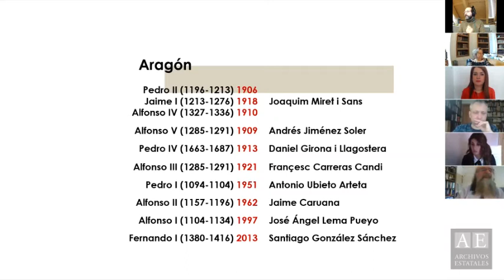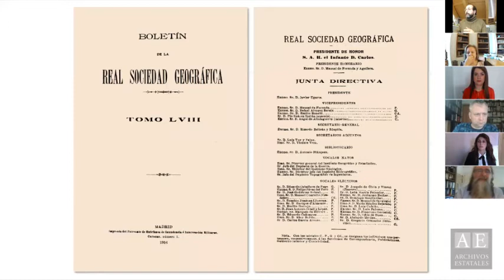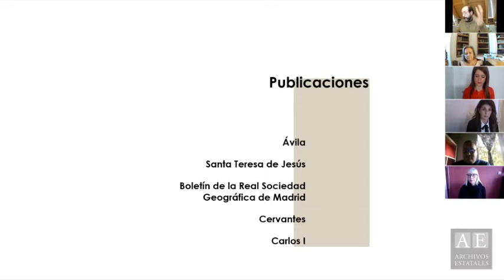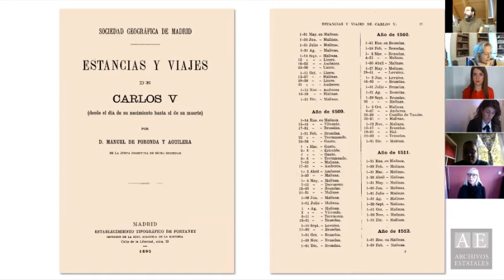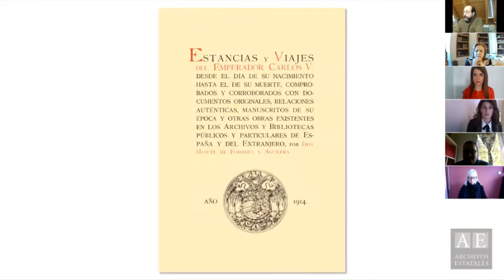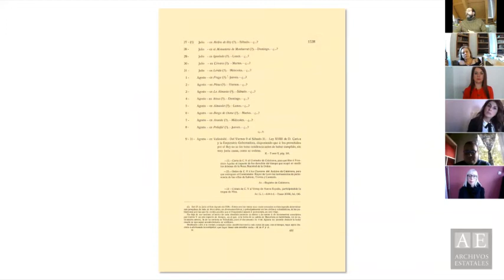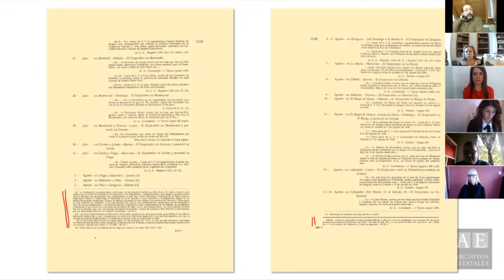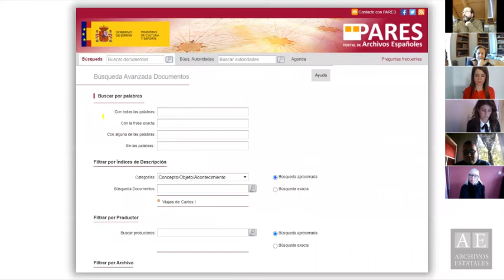Webinar V Centenario de la Coronación de Carlos V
Intervención de Joaquín Pérez Melero, Jefe del Departamento de Descripción y Conservación del Archivo General de Simancas.